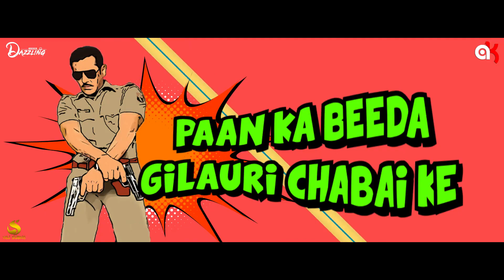Munna Badnam Hua - Remix - DJ Dazzling X DJ AK - VFX By - VDJ Subho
Song Name :- Munna Badnam Hua
Remix By :- DJ Dazzling X DJ AK
Album Name :- Noisy Vibes Vol.1
VFX By :- VDJ Subho